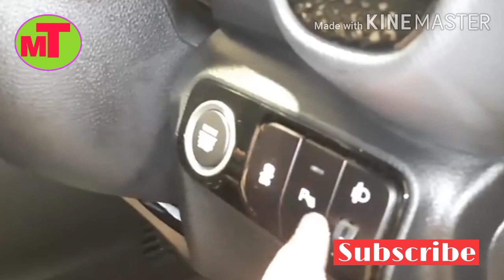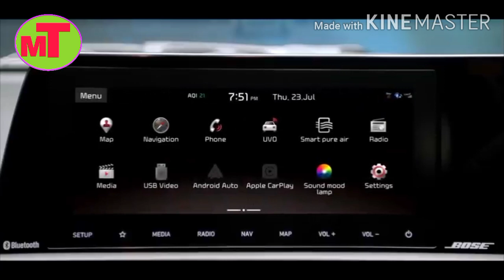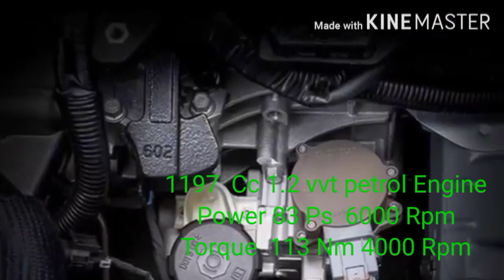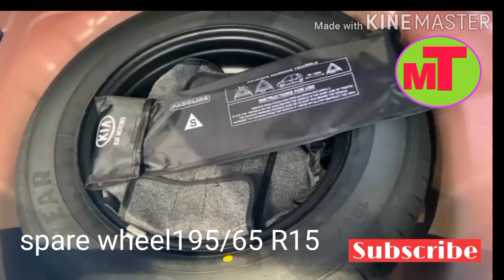KIA SONET GTX PLUS 2020...KIA SONET PRICE..Kia sonet all details in hindi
Kia sonet is available 1.2 vvt petrol .1.0 turbo petrol and  1.5 Diesel manual
 and AT  Full details
Kia motors has launch sub 4 Miter kia sonet in india 6.71 lakh watch video now